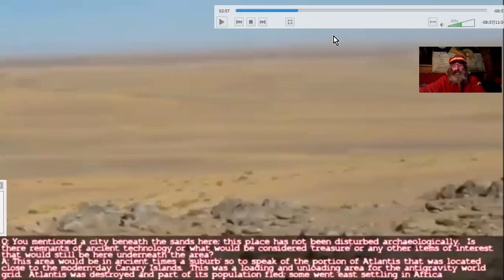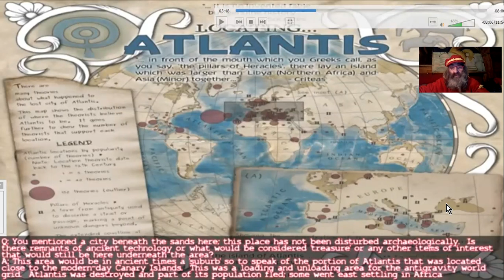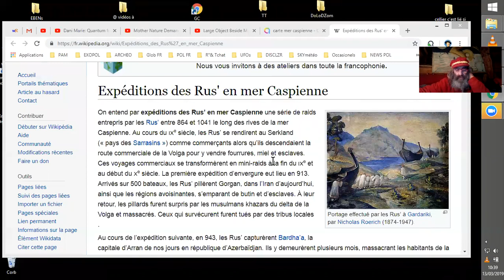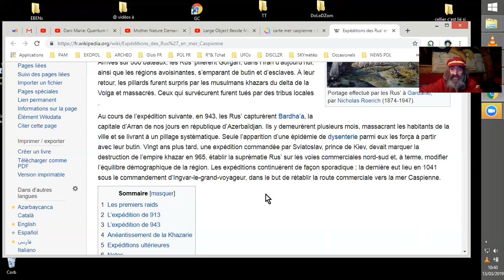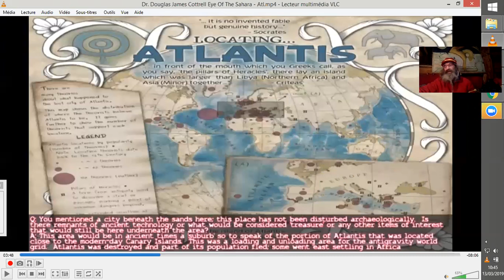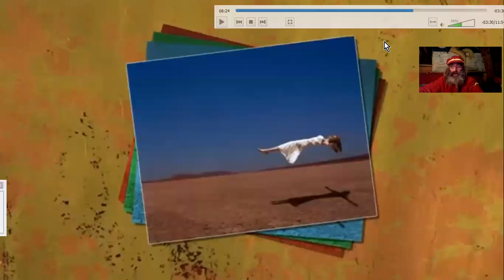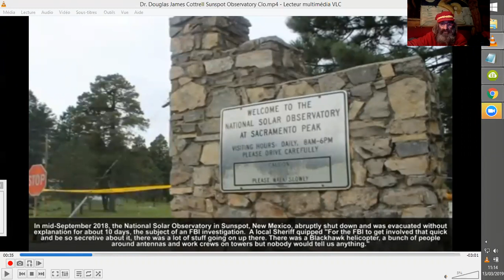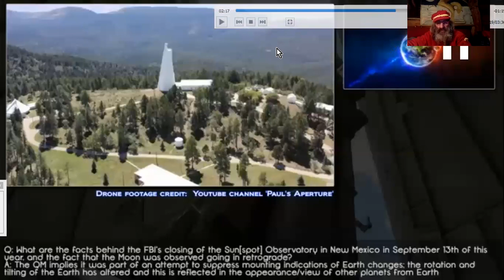ATLANTIS - OBSERVATOIRES FERMES POUR CAUSE DE... (Sept 2018)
NON, la STRUCTURE de RICHAT, en Mauritanie n'est pas l'emplacement de POSEÏDONIA. Mais est en relation avec cette période ATLANTE !!!
Interlude sur le MIMETISME des Insectes...
La FERMETURE de 6 OBSERVATOIRES aux USA, en Septembre dernier, avait pour but de cacher des transformations visibles dans l'ORBITE TERRESTRE. La TERRE subit actuellement des bouleversements qui n'annoncent rien de bon, tranquille, ni calme.
Bien au contraire, je vous invite à prévoir le pire afin de vous en sortir le mieux possible.
rammsteinregeln
l'interlude nature et camouflage... ^^
Have you ever seen a dead leaf turn into a butterfly? You have now (Disclose Screen)

rammsteinregeln